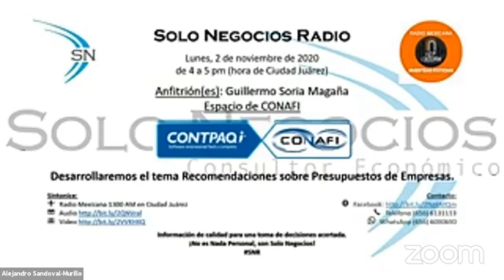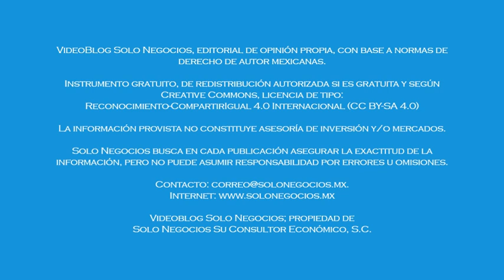[SNR] Solo Negocios Radio del 16 de noviembre de 2020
Tema: Outsourcing.